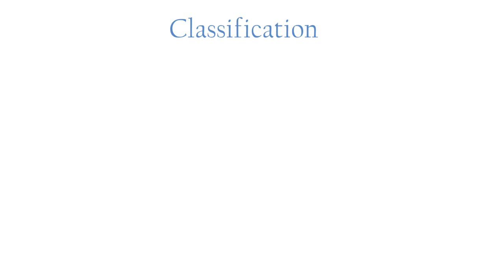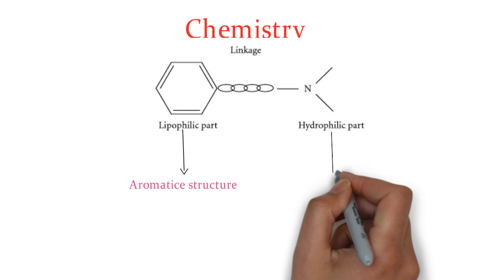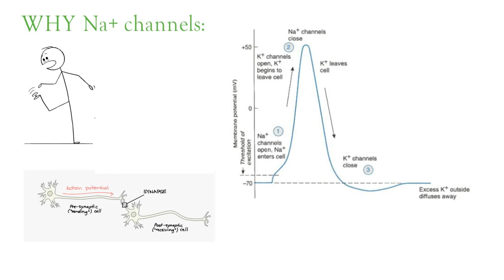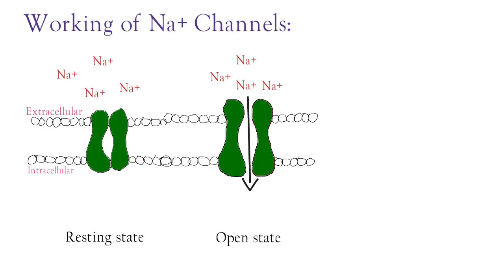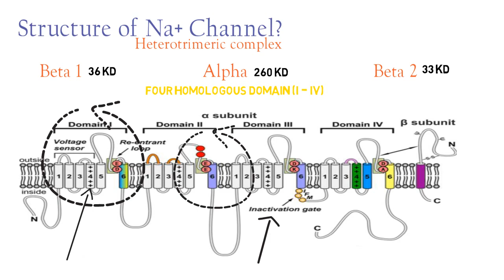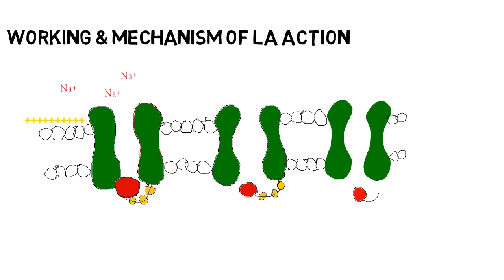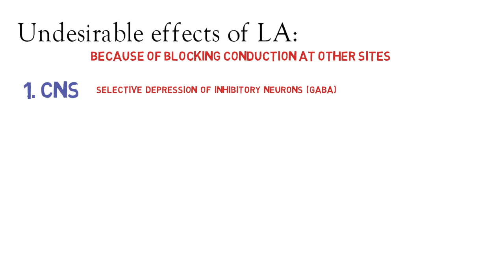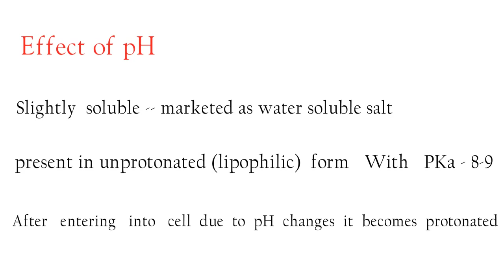Local anaesthetics, Mechanism of Sodium Channel, Lidocain..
This video contain detailed information about mechanism of sodium ion channel and local anaesthetics.